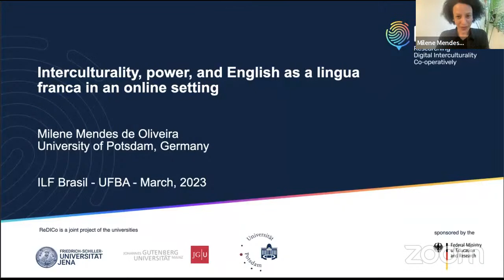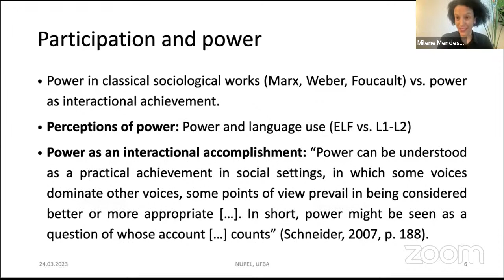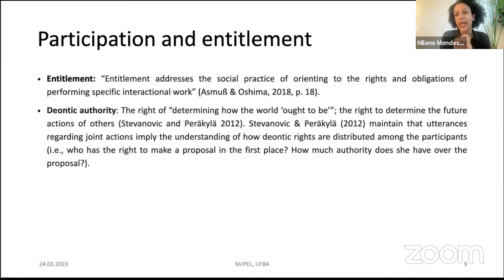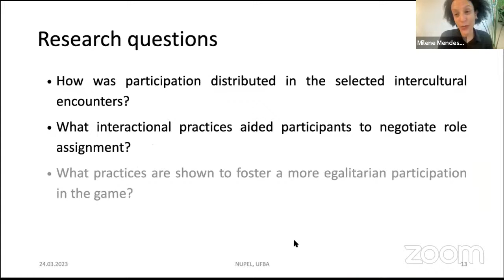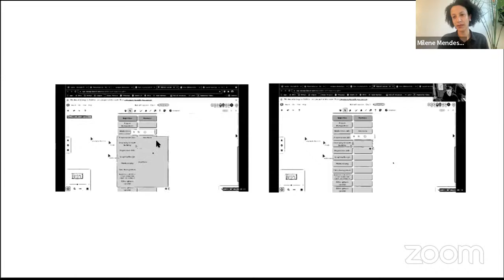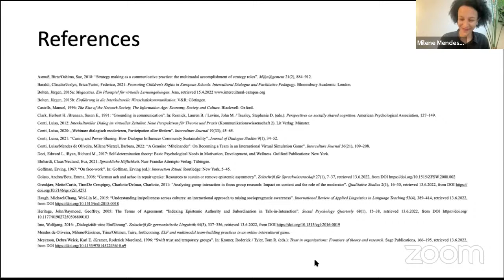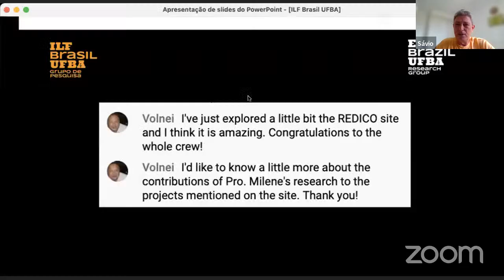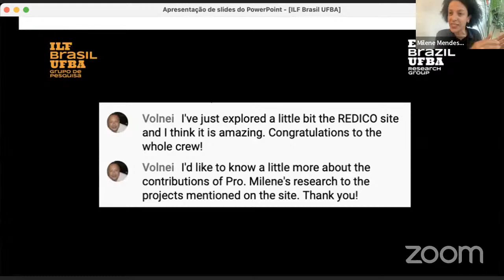ILF Brasil/UFBA Research Group - com Profa. Milene Mends de Oliveira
Próximo encontro do ILFBrasil/UFBA será com a Profa. Milene Mendes de Oliveira, pesquisadora da Universidade de Potsdam, Alemanha. All invited. This Friday, 24, 10AM, Salvador time.